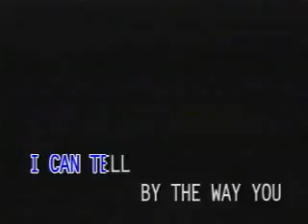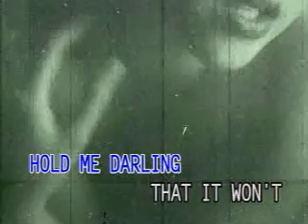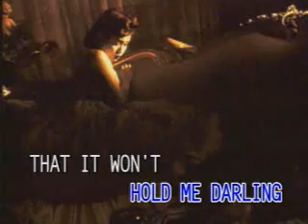videoke - (j magdangal) crying time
this version as popularised by jolina magdangal. now in videoke for evry1 to enjoy!